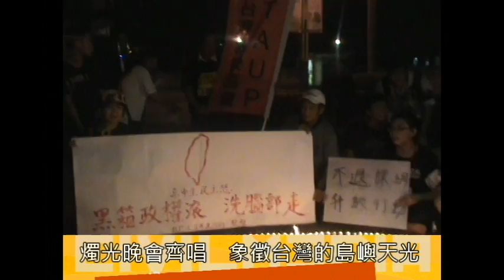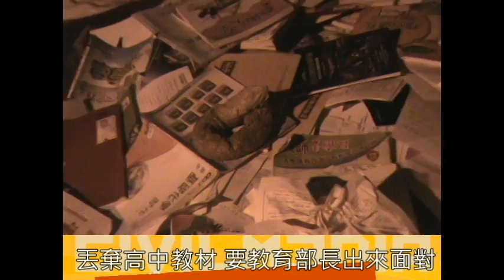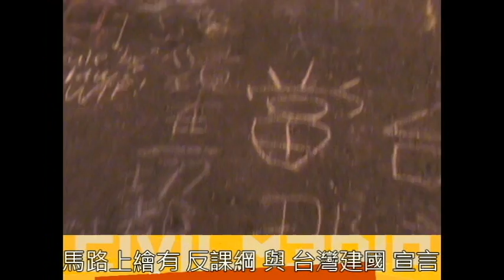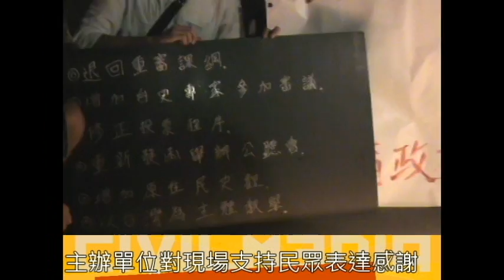2015.07.23 高中生反黑箱課綱 教育部前燭光守夜